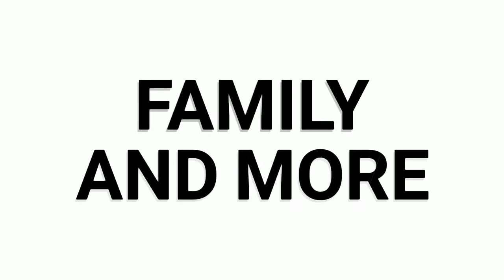Warren Buffett lifestyle, Family, House, Cars, Net Worth, Investment,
Warren Buffett Lifestyle

This video is about the Warren Buffett lifestyle and family.